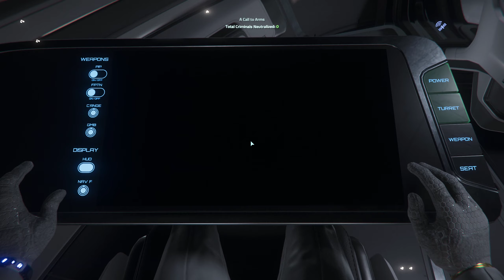Star Citizen / 400i Red Rock Canyon Exploration / 7950x3D / RTX 4090 / v3.19.1